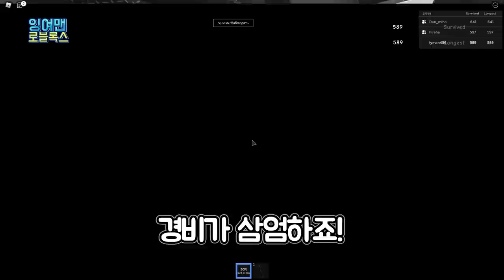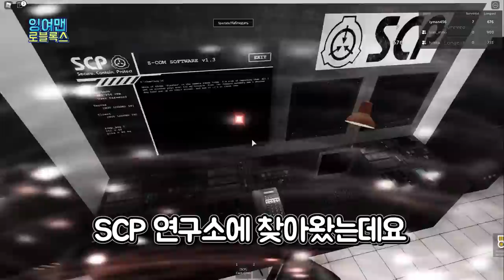[로블록스]괴생명체로 가득찬 SCP재단..퀄리티 소름... 카툰캣,싸이렌헤드도 있다?! (잉여맨 단미호 김리하)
로블록스 대박 퀄리티 SCP 연구소!!

본영상의 내용은 scp재단 홈페이지 (or scp재단 한국어 위키 홈페이지)의 내용, 일러스트
그리고 온라인 커뮤니티의 일러스트를 토대로 만들어진 영상입니다.

The contents and illustrations of this video are from the "scp foundation" homepage
(or the "SCP 재단"). and It's based on illustrations of the online communities.